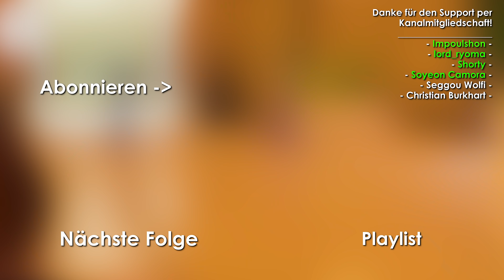LEGO Star Wars: Die Skywalker Saga 100% #27 - Yoda auf Dagobah & Wokenstadt auf Bespin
Huebi spielt Let's Play LEGO Star Wars: Die Skywalker Saga auf der Playstation 5 Walkthrough Gameplay 100%. LEGOStarWars PS5.

▬▬▬ INFO ▬▬▬

▬▬▬ KAPITEL ▬▬▬

0:00 - Intro
0:41 - Weltraum über Dagobah - Goldenes Kopfgeldjäger-Schiff
1:35 - Weltraum über Dagobah - Kybersteinkomet
1:52 - Weltraum über Dagobah - Mission "Rebellen in Not"
3:43 - Sumpf (Drachenschlange) - Jedimeister Yoda (Story)
8:52 - Sumpf (Drachenschlange) - Mission "Timing trainieren"
9:41 - Sumpf (Drachenschlange) - Höhle des Bösen (Story)
11:36 - Weltraum über Bespin - Goldenes Kopfgeldjäger-Schiff
13:22 - Weltraum über Bespin - Kybersteinkomet
13:45 - Wolkenstadt - Mission "Willkommen in der Wolkenstadt"
15:32 - Wolkenstadt - Mission "Kabel parat"
22:51 - Wolkenstadt - Mission "Es gießt wie aus Kyber"
24:00 - Wolkenstadt - Mission "Welle in der Wolkenstadt"
27:12 - Wolkenstadt - Datenkarte
28:46 - Wolkenstadt - Mission "Erfrischende Daten"
29:40 - Wolkenstadt - Mission "Der letzte Beldon"
30:04 - Wolkenstadt - Mission "Zwischen den Wänden"
31:01 - Wolkenstadt - Mission "Schalterverwalter"
32:10 - Wolkenstadt - Mission "Silberstreif"
32:40 - Wolkenstadt - Mission "Sei 3PO"

Ein persönliches Danke für den großartigen Support per Kanal-Mitgliedschaft (5€ +) geht an:

Anita Stern
Asta
bryan_stein99
Christian Burkhart
DarkMessias
Doni 83
HUE*Chris Schi
HUE☆Vazon
Impoulshon
JanLean
JoFluri
lord_ryoma
Nick19Games
Renge93
Seggou Wolfi
Shorty
Soyeon Camora
TheGermanToad
TheRealCyclo